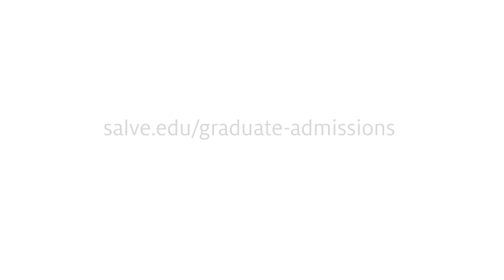Salve Regina University Seaside Chats - MFA in Creative Writing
Join us as Jim Fowler, vice president for enrollment management, discusses Salve Regina University’s low-residency Newport MFA in creative writing program with Ann Hood, author and Newport MFA founding director; Dr. Jen McClanaghan, graduate program director; and alumni Katie Hughes-Pucci ’20 (M) and Tom Cowen ’21 (M).

Salve Regina’s Master of Fine Arts in creative writing program – the Newport MFA – immerses students in the creative life through residencies and mentorships, publishing and editing panels and craft talks, always with a sustained focus on writing. Our two-year creative writing program provides dedicated faculty mentorship in the genres of fiction, poetry, nonfiction and historical fiction and culminates with each student completing a polished manuscript. The low-residency format of our MFA in creative writing program honors the increasing demands on students’ time, teaching them to integrate writing into their day and setting them on the path to becoming lifelong writers.